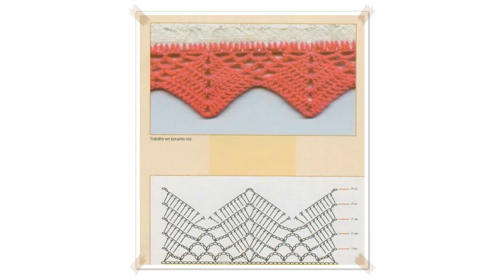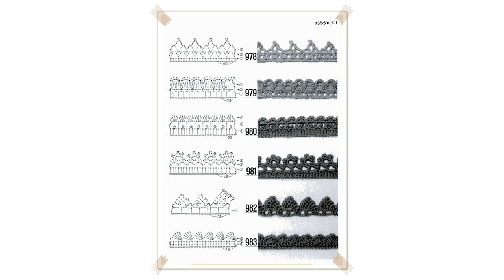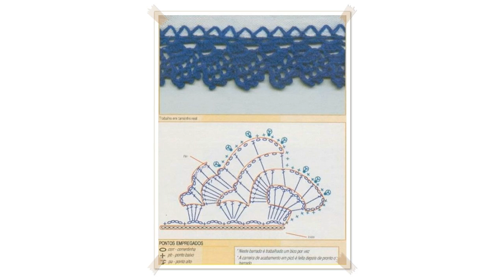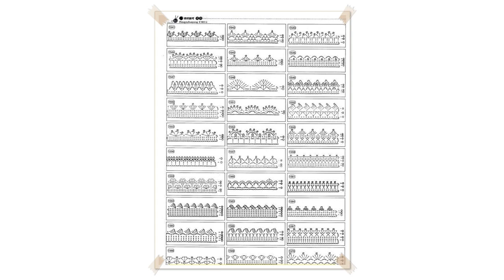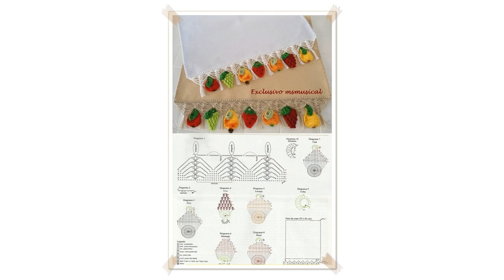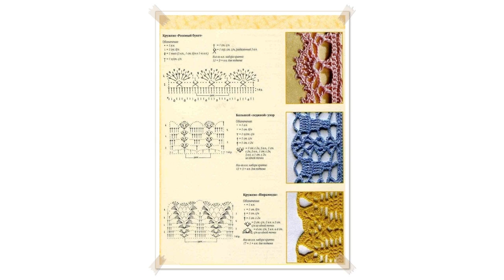lace crochet edging